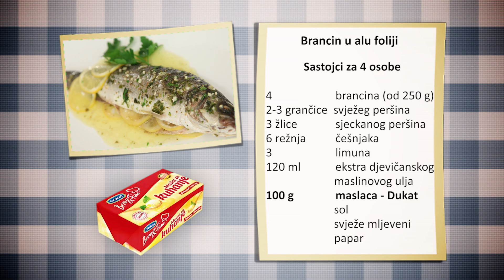Brancin u alu foliji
Recept